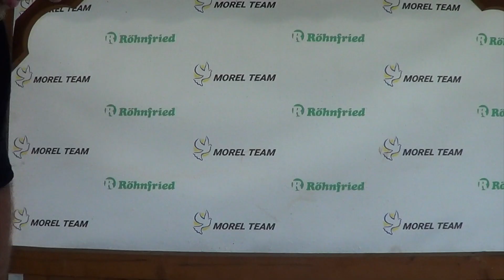Przerwa techniczna - Morel Team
Co nowego w gołębnikach Morel Team?